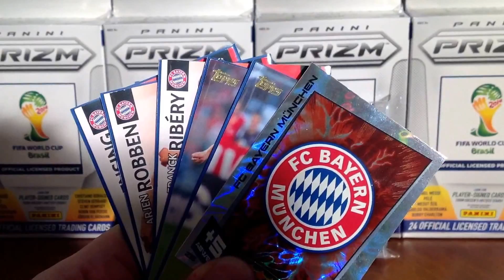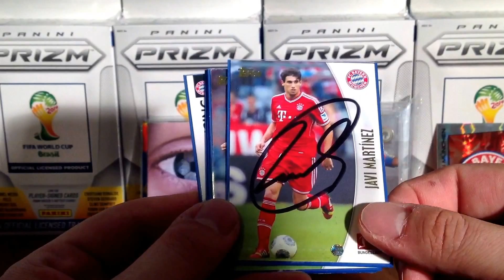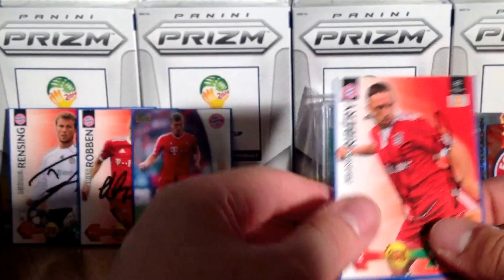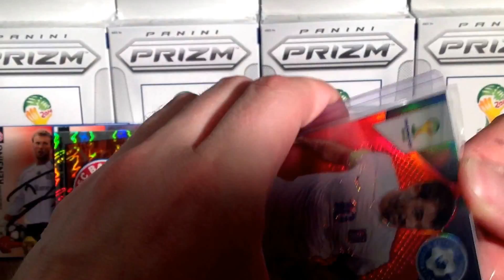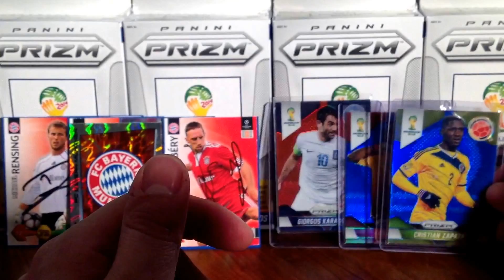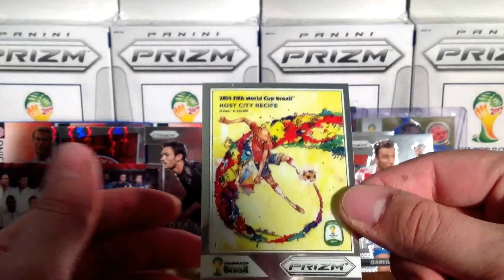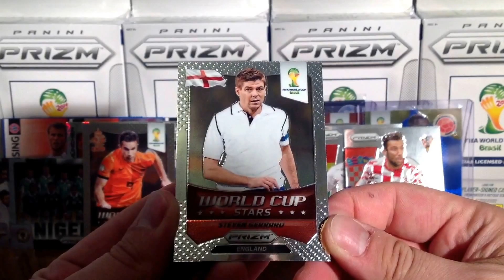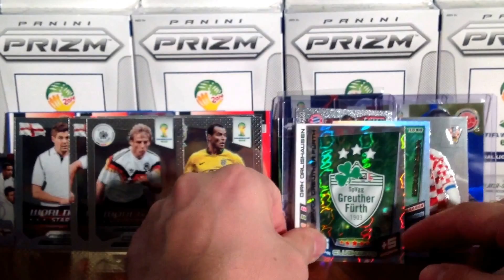!!! BOOM !!! Cz.2/2 PRIZM KARTY SPECJALNE oraz AUTOGRAFY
Link do kanału FranekFIFA... Gorąco polecam!
Nadal nie potrafię się otrząsnąć:) Szok,niedowierzanie. uszczypnijcie mnie jeśli śnię:)
Brak słów, nawet nie wiem jak dziękować...!!!